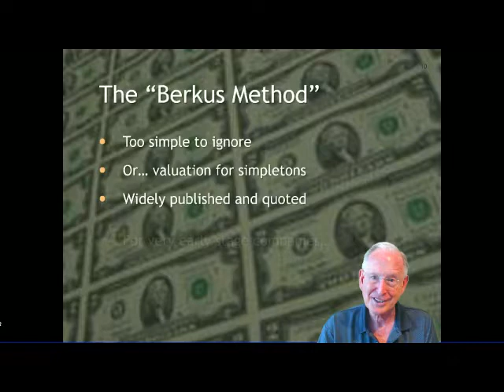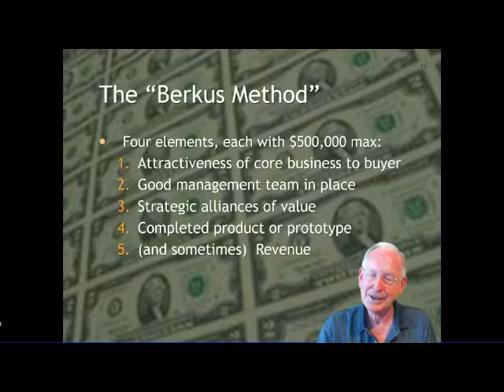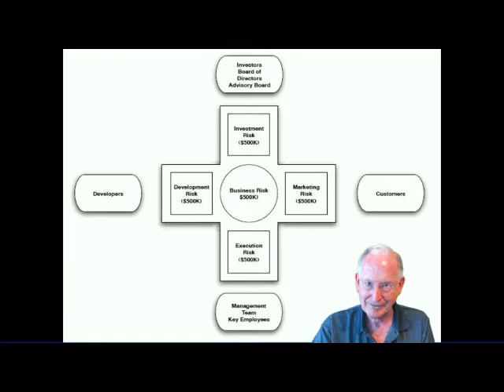Berkus Report Berkus Method Short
First named by Harvard's Howard Stevenson in his 2001 book, "Winning Angels," here is my method of valuing early stage businesses that I have used for 25 years.  How do you value a business even before first revenues?  Try my simple method...